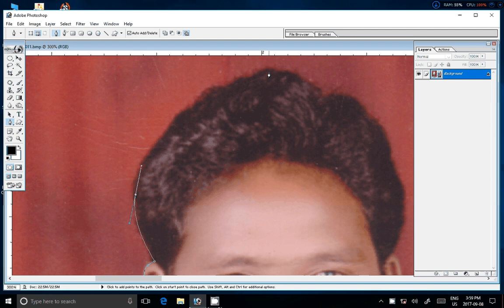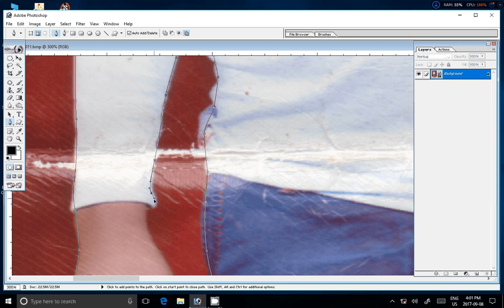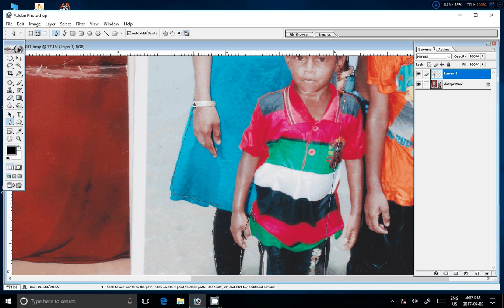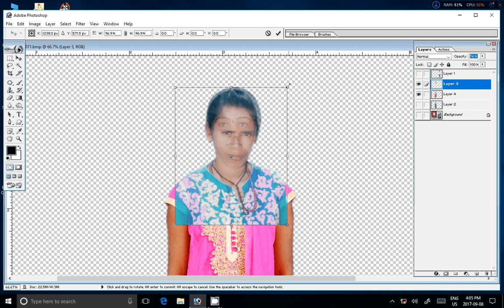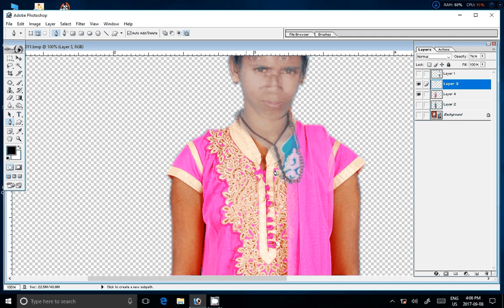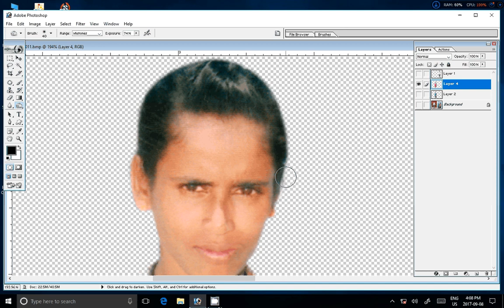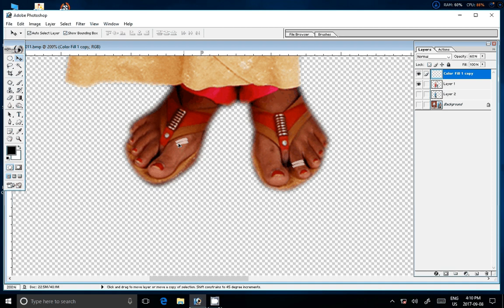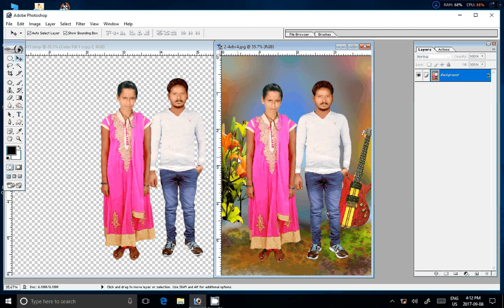drass changing in photoshop Photoshop : How to change Dress Color without changing Skin